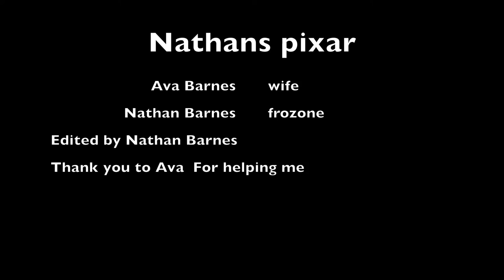The Incredibles, Nathan Barnes, Film 1